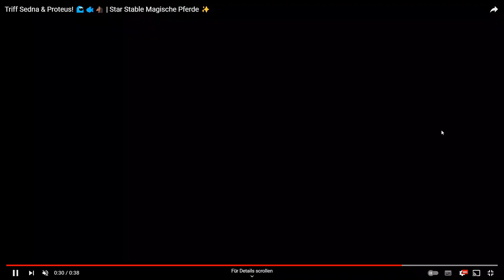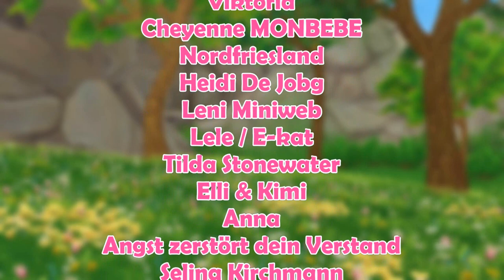Star Stable [SSO] Teaser Reaktion - Sedna und Proteus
Hallo Leute!

Star Stable hat heute (27.06.22) den Teaser zu den beiden magischen Pferden Sedna und Proteus herausgebracht!
Im Video erfahrt ihr dann, wie ich die beiden magischen Pferde so finde und ob ich mir eines von ihnen kaufen werde!

Viel Spaß!

Neuste Kanalmitglieder:
Nikita Verdenz
jasmine.
Teresa Winterfall
Annamaria Demeter
Leah Lakestrong
kleopardafan23
Viktoria
Cheyenne MONBEBE
Nordfriesland
Heidi De Jobg
Leni Miniweb
Lele / E-Kat
Tilda Stonewater
Elli & Kimi
Anna
Angst zerstört dein Verstand
Selina Kirchmann
Alles Schleich
Iliana Shadowhunter
Max Silverpeak
itzdenise